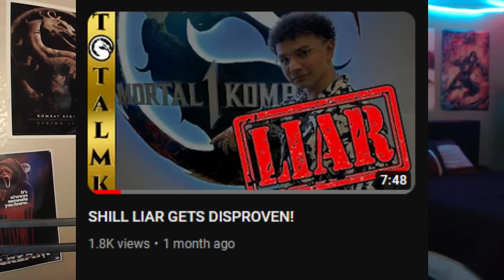I Played Tekken 8 To See If Its BETTER Than Mortal Kombat 1...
Mortal Kombat 1 vs Tekken 8 Which Game Is Better? Tekken 8 Review